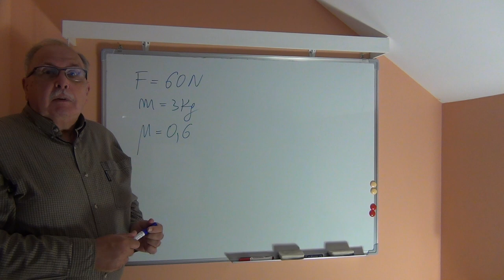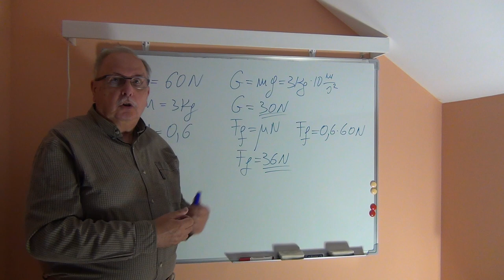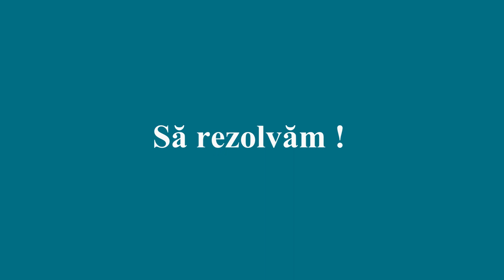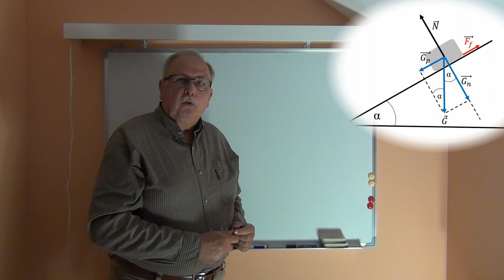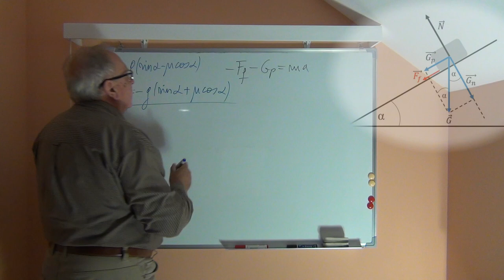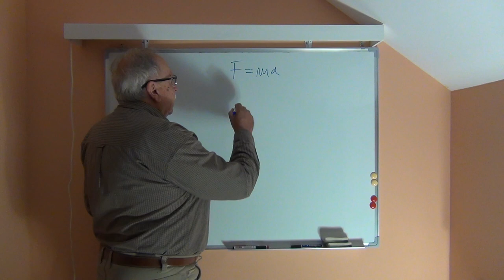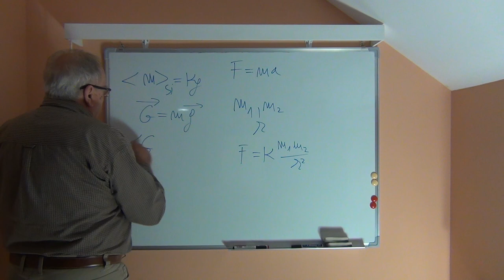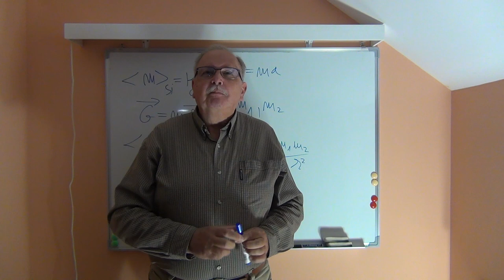Fizică pentru bacalaureat, admitere și examene. Mecanică_03